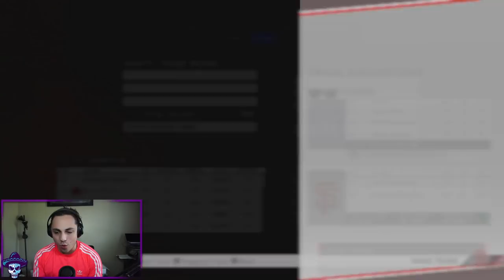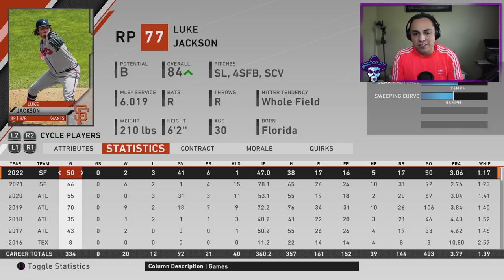The TRADE FINDER ONLY Rebuild! | MLB the Show 20 Franchise